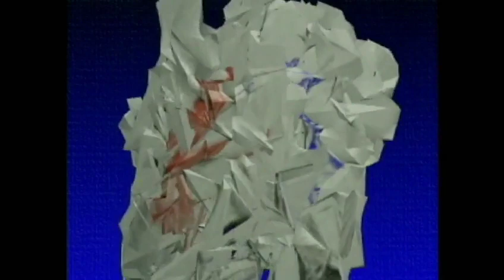El Amor Está de Moda - Opening (1995)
Presentación de la teleserie "El Amor Está de Moda" (1995).